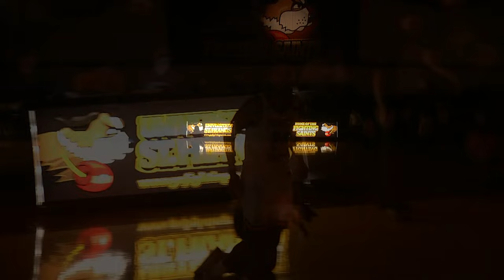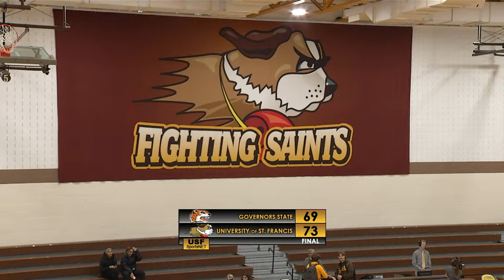USF Men's Basketball: Governors State (Ill.) vs St. Francis (Ill.) (1/10/24)